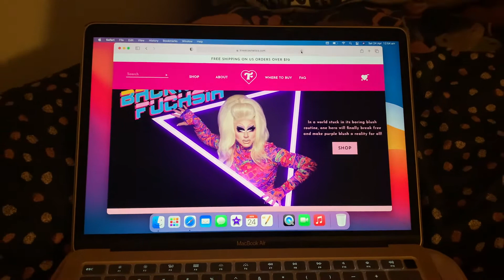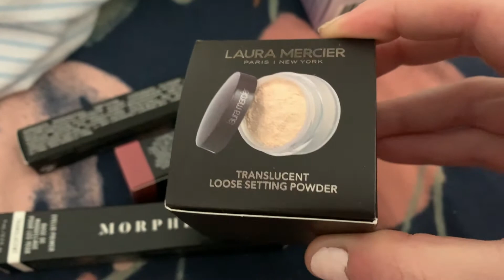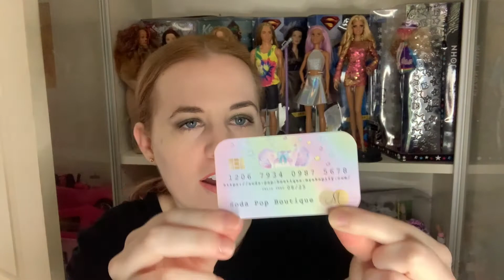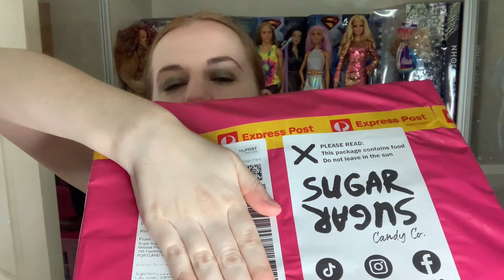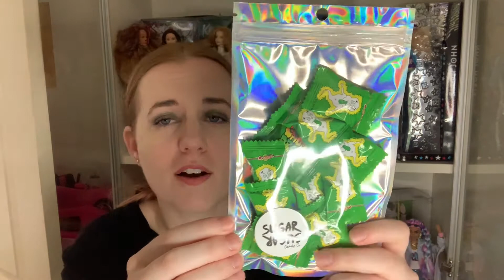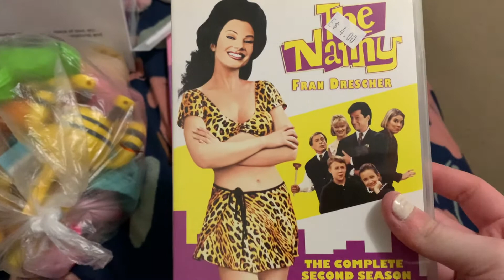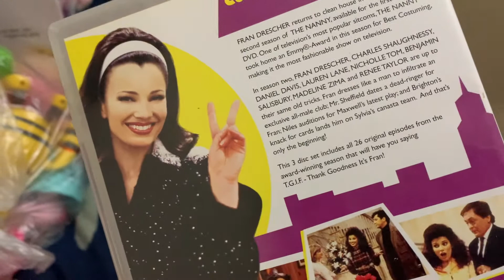WEEKLY VLOG- Online shopping, work chat and thrifting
Another week in my life. We went back into lockdown for a couple of days over the long weekend so this vlog is a little bit all over the place. I hope you are all keeping safe and healthy!

Monica xx